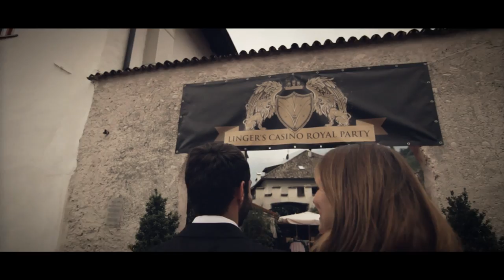LINGER's CASINO ROYAL PARTY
Happy Birthday Peter Linger :)